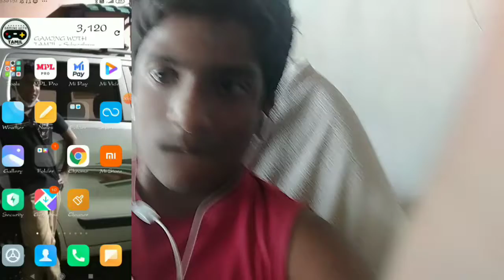sub 4 sub problem in tamil with poorf